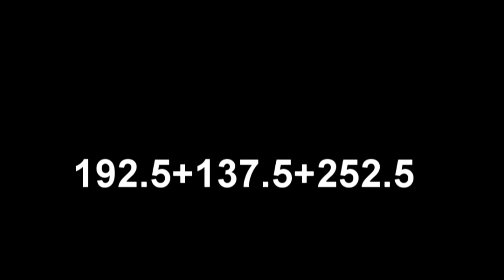Niklas Boija 582.5kg RAW Total Styrkelyft SAK 21/3 2013